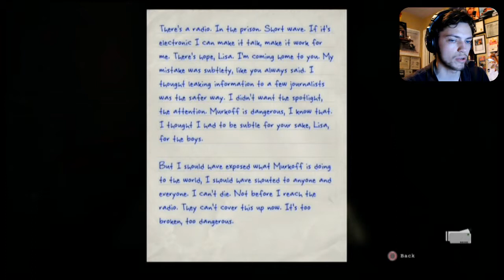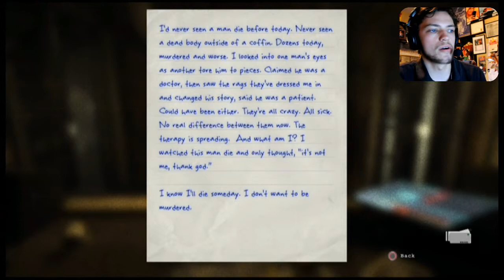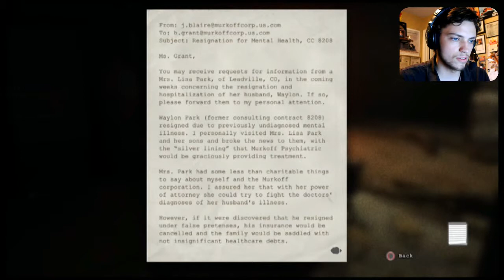Outlast: Whistleblower [P2] - BUZZ-SAW CANNIBAL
Join me my fellow members of the collection as we all delve deeper into insanity and attempt to escape once again from Mount Massive Asylum. Can we dodge the blood thirsty cannibals and Billy Hope's nano-partical ghost??? Watch to find out!